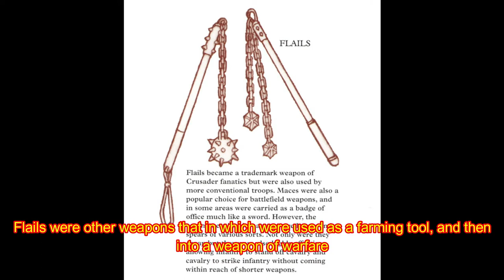How To Dress As Scottish Spearmen (Battle of Bannockburn)